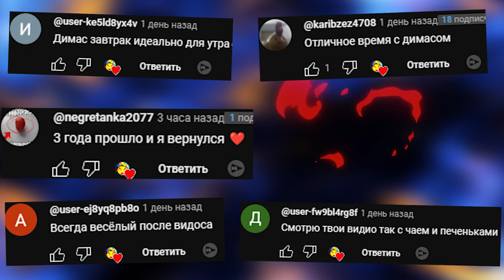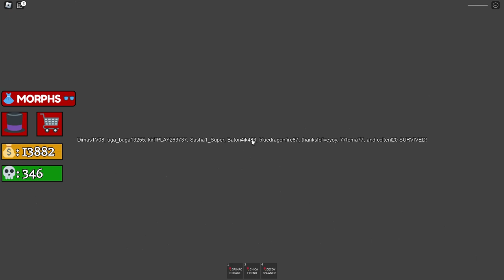УБИВАЕМ БОССОВ В СТРАШНОМ ЛИФТЕ SCARY ELEVATOR ROBLOX